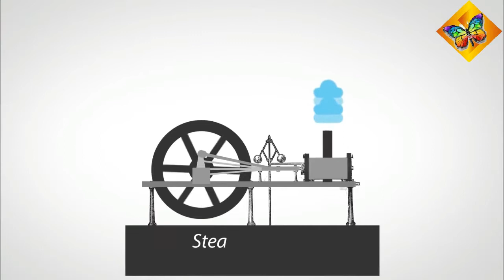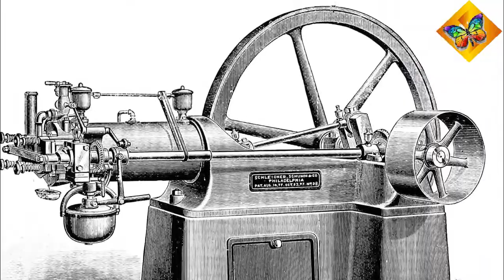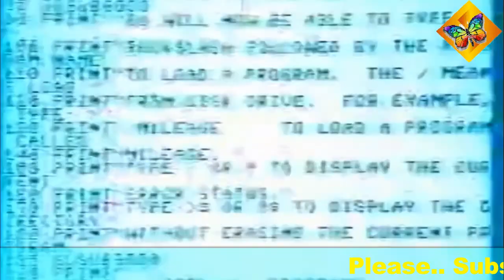Fourth Industrial Revolution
world economic forum,innovation,